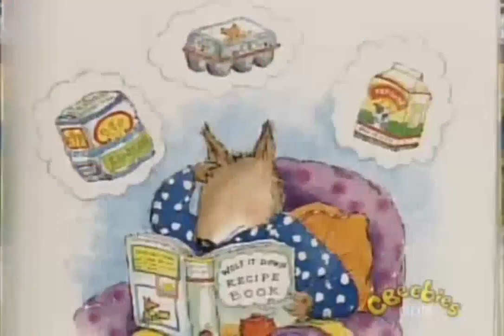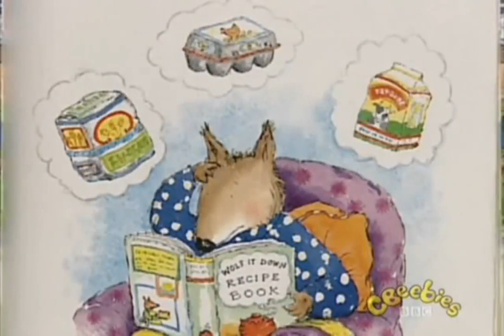Tweenies Pancake Day 03